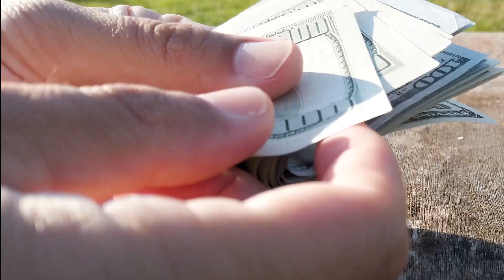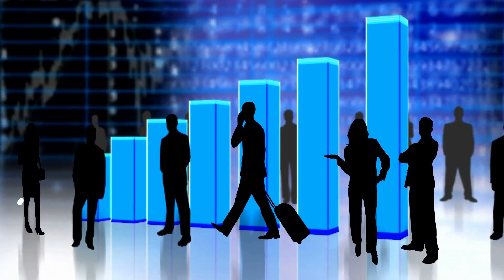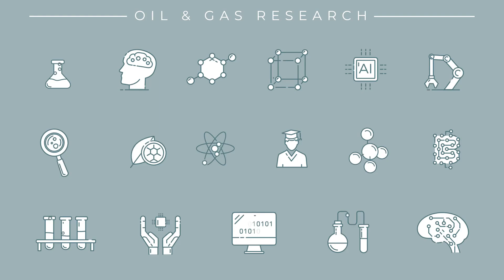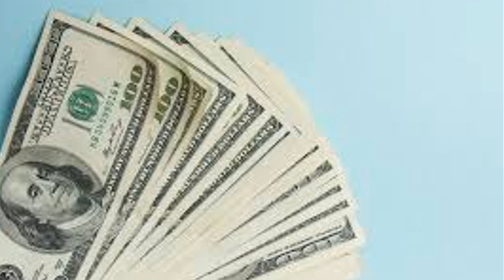Top Oil and Gas Courses and Certifications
This video tells us how certification courses can enhance our career growth globally.